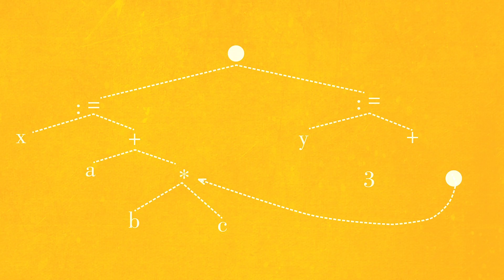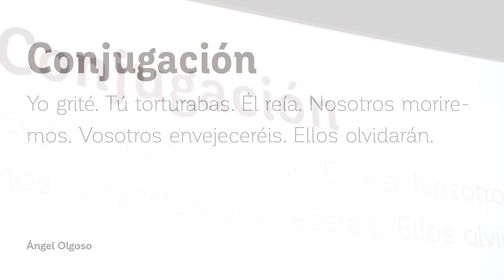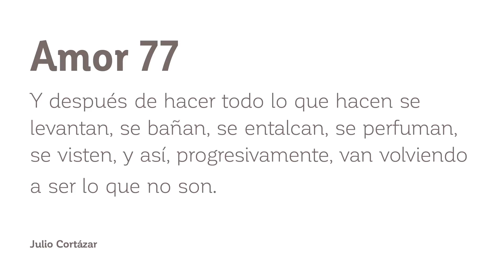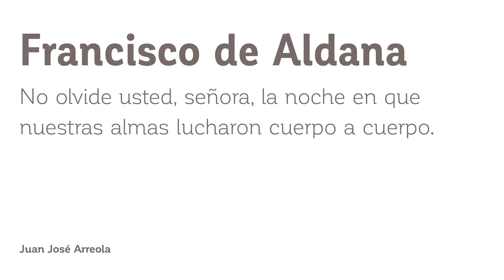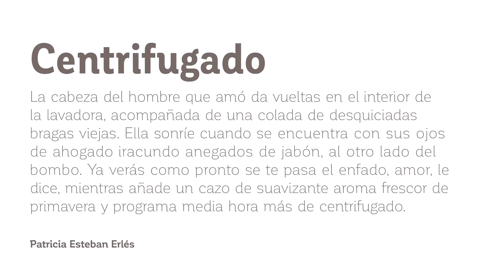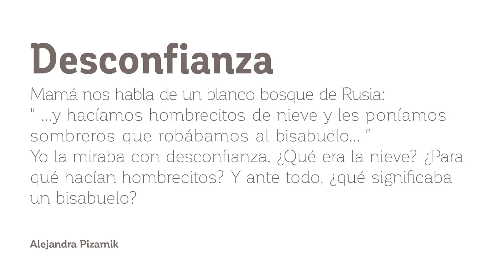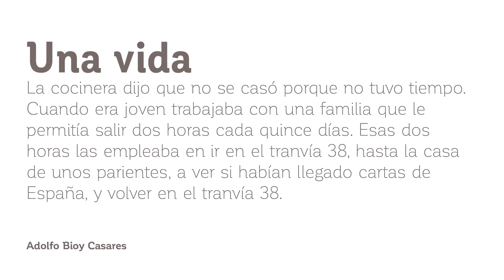TEDx Sant Antoni - Clara obligado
Ponencia de TEDx Sant Antonio ( IBIZA ) a cargo de Clara Obligado  donde nos habla de micro relatos.